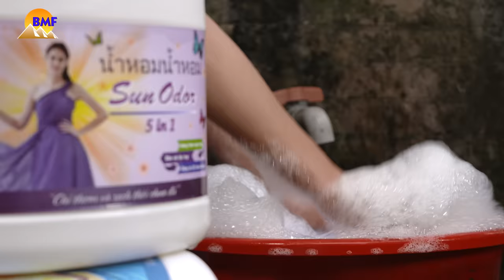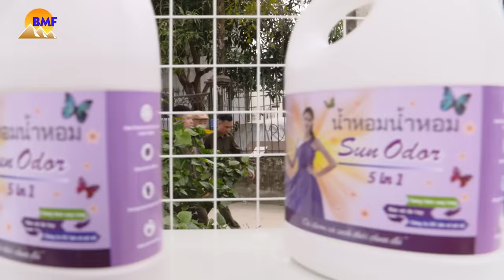Phim Hài Mới | Cu Thóc Đi Tán Gái | Phim Hài Hay Nhất | Cu Thóc, Cường Cá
Bản Quyền Thuộc Về BH Media